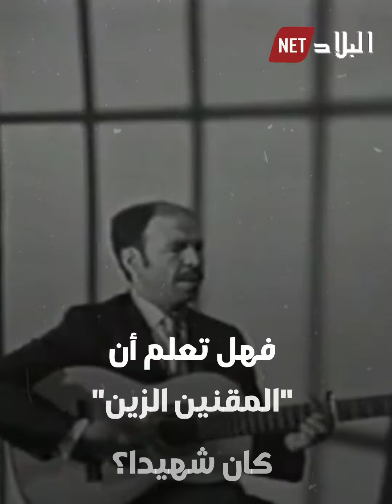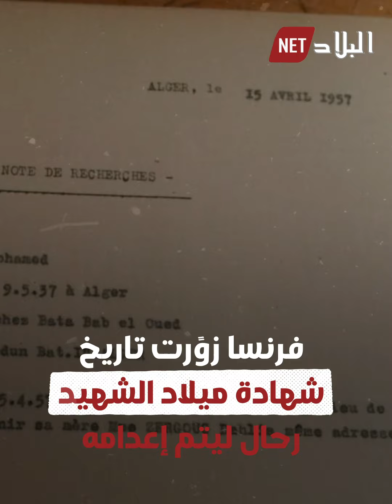"قصة أصغر شهيد أعدمته فرنسا وغنى من أجله المرحوم "الباجي" قصيدته المشهورة "يا لمقنين الزين